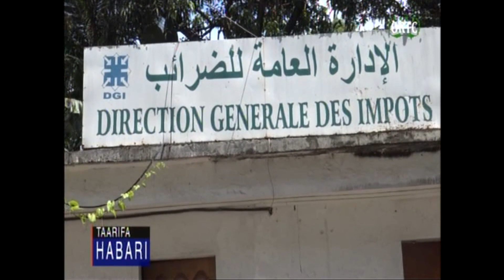TAARIFA HABARI : 08/01/2019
DU LUNDI AU SAMEDI
Suivez TAARIFA HABARI  de nos confrères de ORTC.
un petit clic suffi pour nous encouragé, si cest déjà fais; merci de votre confiance.
pour nous suivre sur notre radio;
voici nos lien découte:
page facebook:
(ce lien et en dessous du logo)
Webradio media:
Annuaire radio DEEZER.
Streema
FREEBOX PLAYER :
Pour y accedé, aller dans le menu
Musique clic radio
clic web radio
clic par pays
Et en fin clic comores et ecouter votre radio préféré radiodhoif.